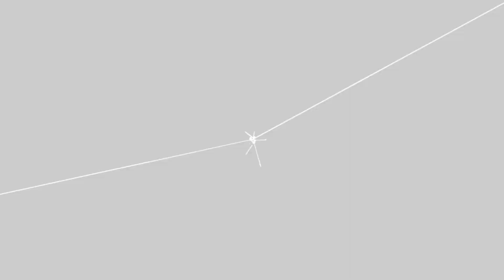МОЙ ЛУЧШИЙ КЕЙСОПЕННИНГ